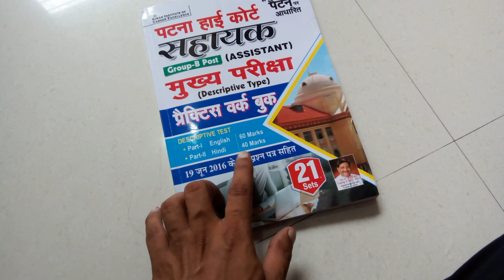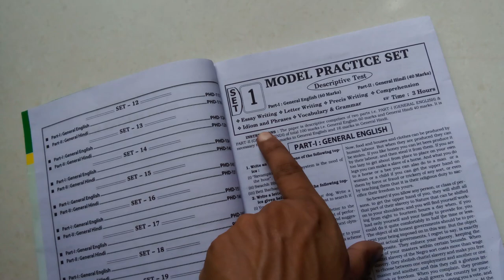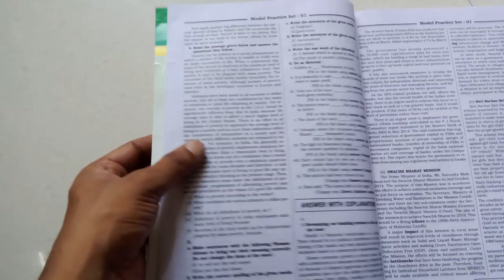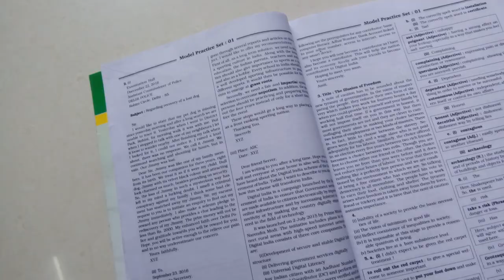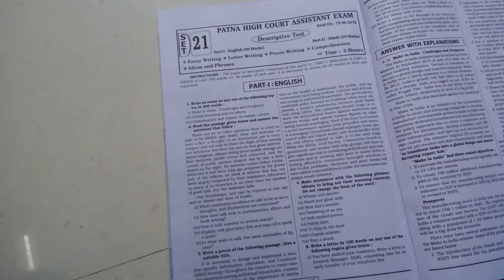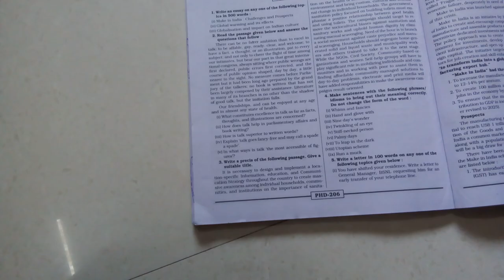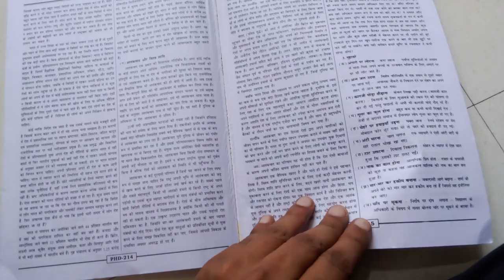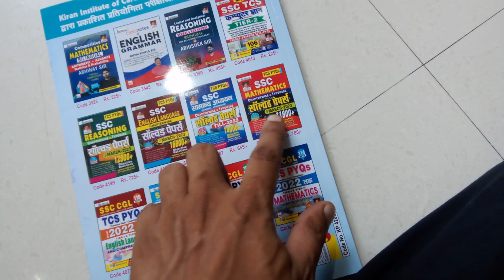Patna High Court Assistant (Group B Post) Mains Exam Practice Sets PYQ Kiran Publication Best Book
Book link ( Hindi ) :
Book link ( English ) :
Patna High Court Assistant (Group B Post) Main Exam Practice Work Book (Hindi Medium) (4208)
Contents
20 Model Practice Sets
Subject
Part-I : General English
Part-II : General Hindi
Solved Papers
Set-21 Patna High Court Assistant Exam, 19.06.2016
Part-I : English
Part-II : Hindi